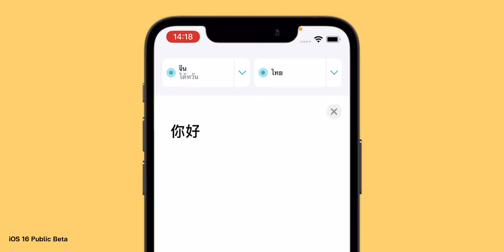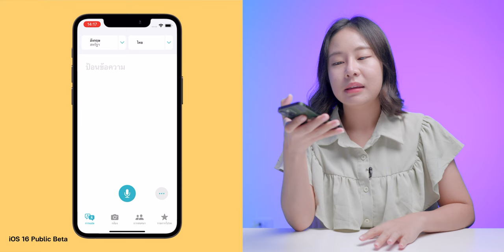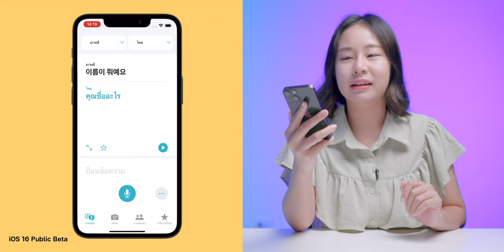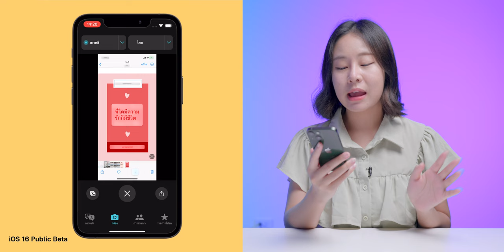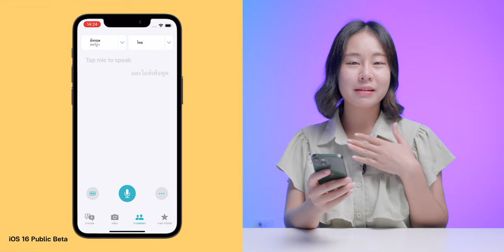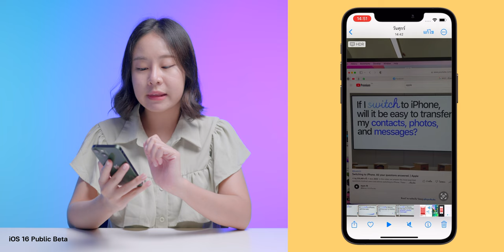iOS 16 (Beta) แปลภาษาไทยได้แล้ว! ทดสอบแปลภาษา เกาหลี จีน ฝรั่งเศส เป็นไทย | iMoD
Apple ระบุว่าใน iOS 16 แอปแปลภาษารองรับแปลภาษาไทยได้ รวมถึง Live Text สามารถจับข้อความภาษาต่าง ๆ แล้วแปลเป็นไทยได้ด้วย มาชมรีวิวกันเลยว่าแปลได้ดีมากน้อยขนาดไหน

*iOS 16 ตอนนี้ยังเป็นเวอร์ชันทดสอบอยู่

00:00 - เปิดคลิป
00:21 - แอปแปลภาษาและ  Live Text วิดีโอ
00:50 - พาชมแอปแปลภาษา
05:06 - ทดลองแปลภาษาเกาหลี
05:52 - ทดลองแปลภาษาจีน
06:41 - ทดลองแปลภาษาฝรั่งเศส
07:52 - ฟีเจอร์  Live Text
09:16 - ข้อจำกัดฟีเจอร์ Live Text
09:51 - ทิ้งท้าย